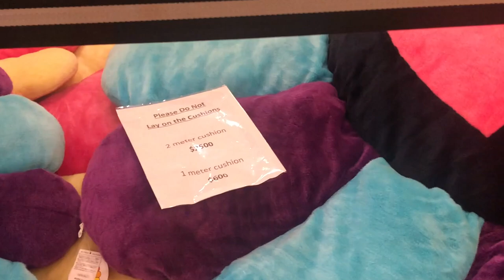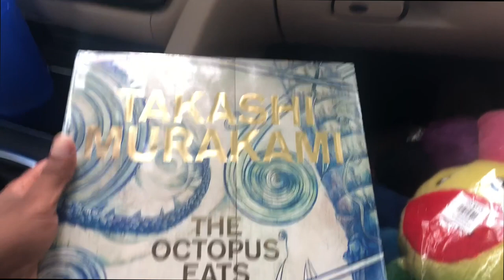Takashi Art Exhibit Vlog